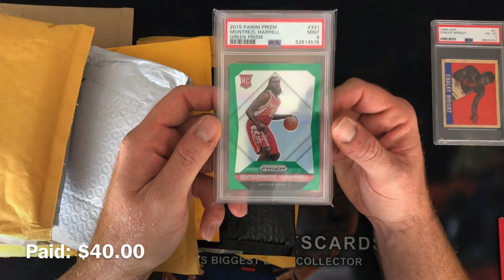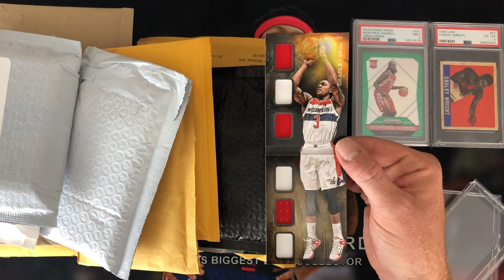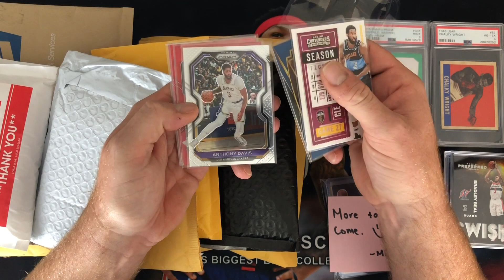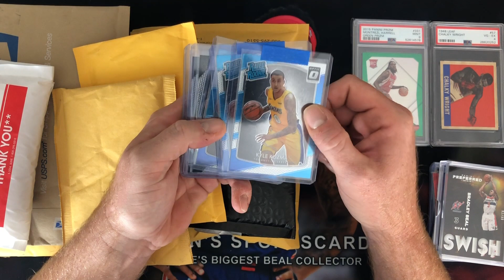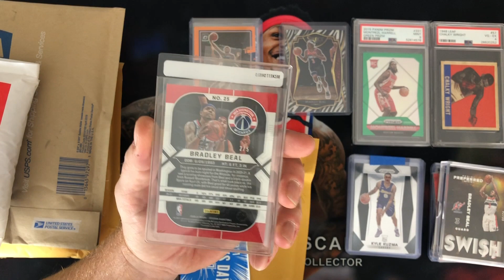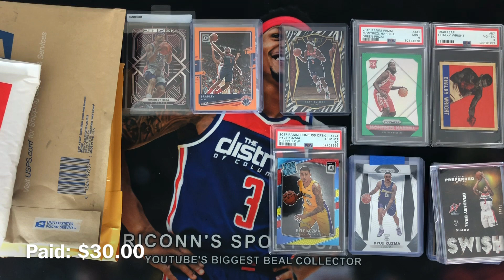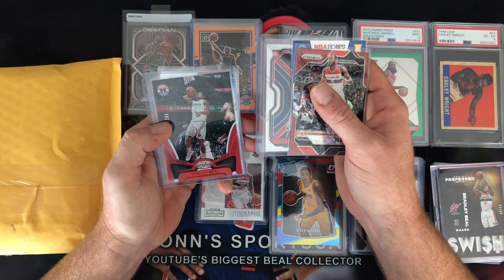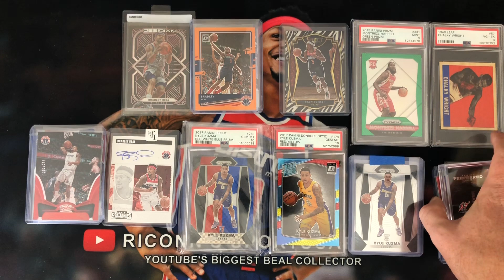OVERDUE MAILDAY! PSA’S, Autograph, SSP’s, Break Results…this one has it all!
In this video:

Pick ups finally get opened, some from 2 or 3 months back!